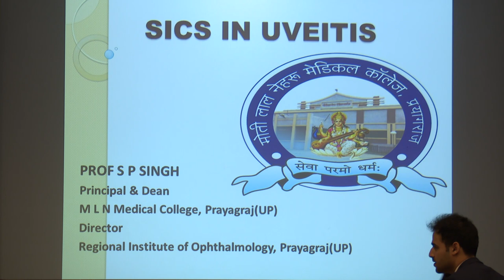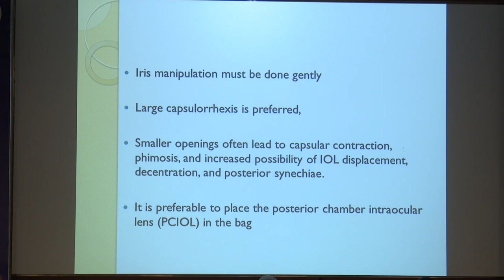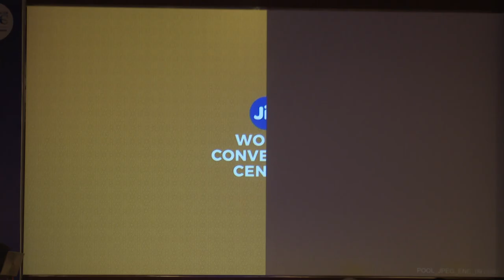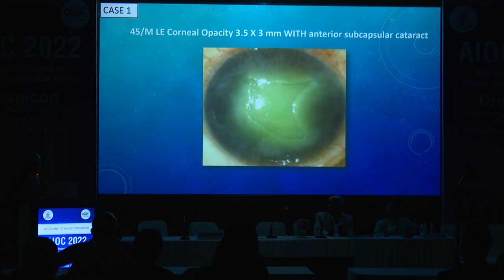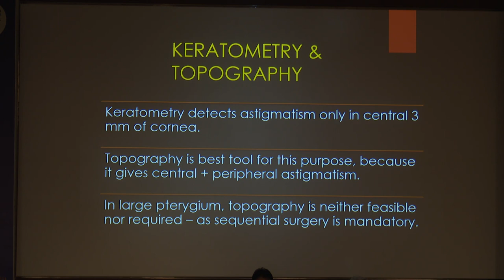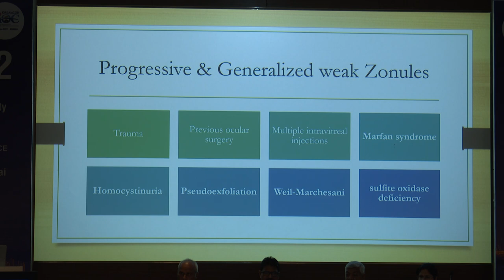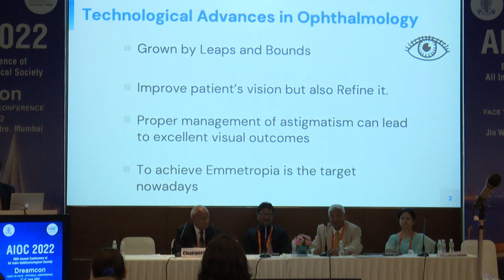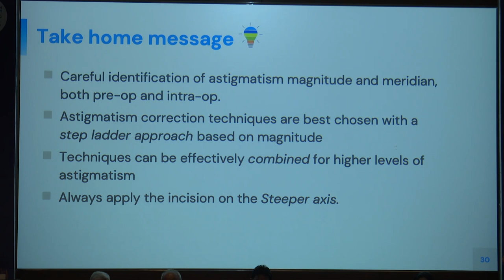AIOC2022-GP2-Current Concepts SICS in challenging conditions Dr Kamaljeet Singh